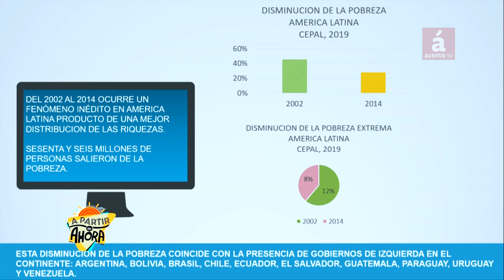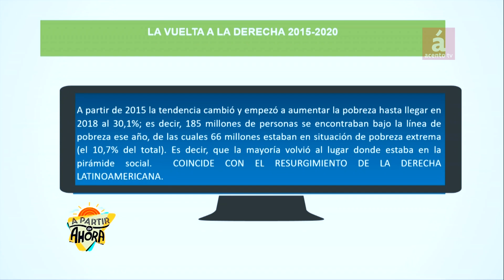Izquierda en Latinoamérica, sus aportes, aciertos y errores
AcentoTV

-SANTO DOMINGO, República Dominicana.-América Latina ha tenido gobiernos considerados de izquierda, unos en alianza con sectores conservadores y liberales, otros de visión más ortodoxa que han contado con liderazgos carismáticos de gran apoyo popular.

En su sección de los viernes del programa A Partir de Ahora, de Acento TV, el antropólogo social Bernardo Matías resaltó que los organismos internacionales e incluso agencias calificadoras han reconocido que las políticas de estos gobiernos lograron impactar en el aumento del bienestar de las poblaciones de su respectivos países.

Citó que los datos de la Comisión Económica para América Latina (CEPAL) establecen que desde 2002 hasta 2014 la pobreza extrema disminuyó en América Latina, precisamente en el período en de mayor número de gobiernos de izquierda. En 2002 la pobreza extrema en la región afectaba al 12 por ciento de la población, y en 2014 se había reducido a 8 por ciento.

Este último año, señala Matías, 66 millones de personas había salido de la pobreza en la región. Los países más impactado por este hecho fueron Argentina, Bolivia, Brasil, Chile, Ecuador, El Salvador, Guatemala, Paraguay, Uruguay  y Venezuela.

Aunque la República Dominicana ha disfrutado de crecimiento económico en los últimos cincuenta años, y según las estadísticas ha visto reducir la pobreza, el especialista Bernardo Matías no incluye el caso dominicano por entender que este país no ha tenido gobiernos que se puedan considerar de izquierda.

¿Por qué fue derrotada la izquierda, pese a logros?

Bernardo Matías establece que cuando se habla de gobiernos de izquierda en América Latina hay que tener presente que se trata de una expresión muy diversa, heterogénea, no única. El Frente Amplio de Chile, el Frente Amplio de Uruguay son diferentes entre sí, y distintos a los gobiernos del PT de Brasil, de los Kirchner, en Argentina, y a los gobiernos de Nicaragua, Bolivia y Ecuador.

Resalta que pese a sus logros esos gobiernos y sus partidos sufrieron derrotas electorales o fueron sacados del poder mediante golpes de Estado.

Las derrotas las atribuyó a los escándalos de corrupción y a que los modelos de resdistribución de riquezas no fueron sustentables en el tiempo.